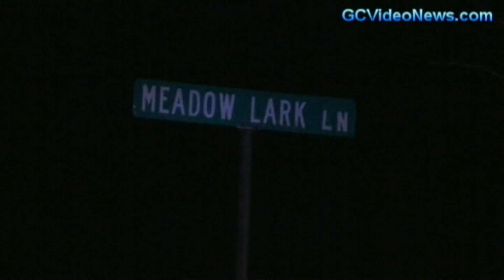Two Car wreck on HWY 35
At 8:40 pm, Gallatin Fire and EMS were called to a two car accident on HWY 35 in front of Meadowlark Lane. We are told that five people were taken to the hospital by ambulance along with a 51 year old male (driver of one of the vehicles). He was going in and out of consciousness and needed to be air-lifted to a hospital. The helicopter had a hard time finding the designated landing zone. Rescuers were telling the helicopter pilot to follow the river, but due to some sort of miscommunication the helicopter ended up going the wrong way. Rescuers told the pilot to turn around and that they were able to see the helicopter. The pilot told rescuers that he would keep going straight and needed to be told were to go by radio since rescuers had a visual. According to the pilots, they had the wrong coordinates and were unable to find the landing pad. Rescuers assured the helicopter pilot that the coordinates were in fact correct and that if followed correctly, it would bring the chopper right to them. The helicopter landed at 9:21 pm. The road where the accident took place was closed for a short time as crews worked to clear the roadway. The names and conditions of the people involved have not been released. However, we do know that there were three juveniles and three adults involved in this accident.